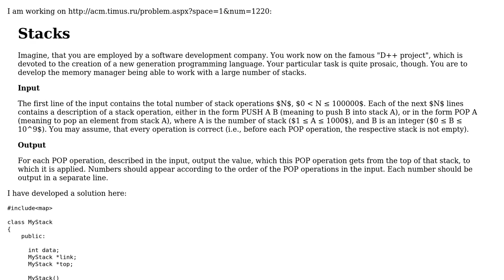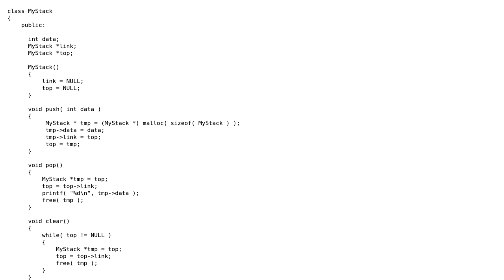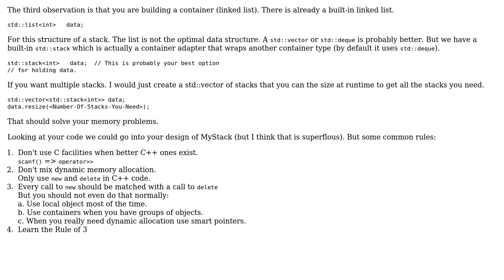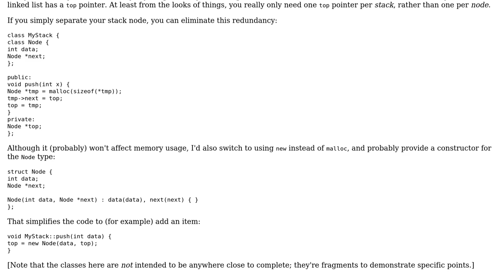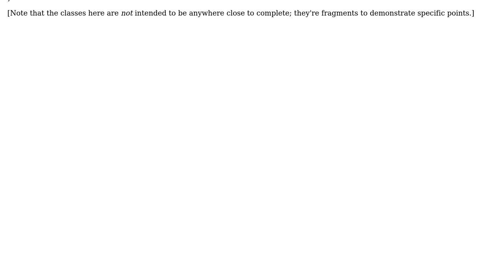Stack challenge - improving memory consumption (2 Solutions!!)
Stack challenge - improving memory consumption

With thanks & praise to God, and with thanks to the many people who have made this project possible! | Content (except music & images) licensed under CC BY-SA | Music | Images & others | With thanks to user pavan.coder user Martin York user Jerry Coffin user Jamal and the Stack Exchange Network Trademarks are property of their respective owners. You are responsible for your own actions.